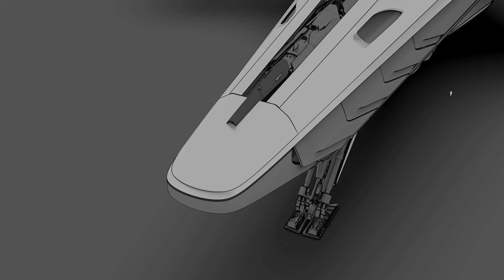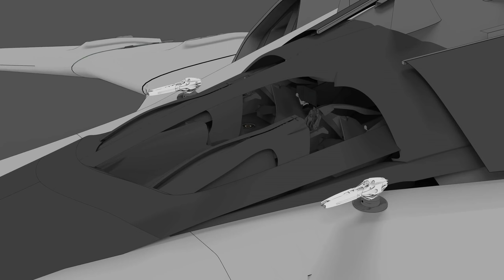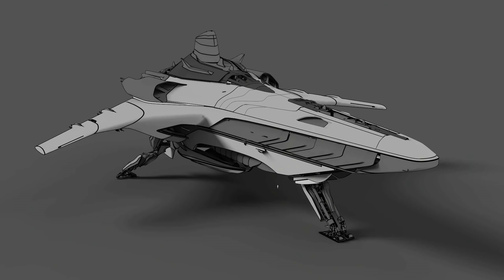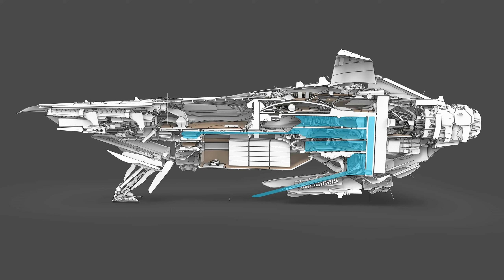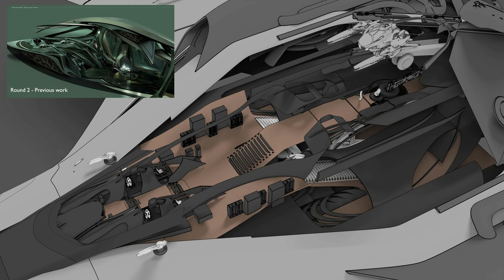STAR CITIZEN NEWS [CitizenCon] ⭐ DIE NEUE BANU MERCHANTMAN | Star Citizen News Deutsch/German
Zubehör:
✘ Mein PC-Stuhl